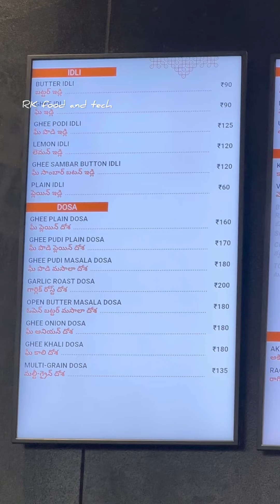Bengaluru’s iconic Rameshwaram Cafe to open first branch in Hyderabad 🤜@Hyderabad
Bengaluru’s iconic Rameshwaram Cafe to open first branch in Hyderabad 🤜

#￼RameshwaramCafe